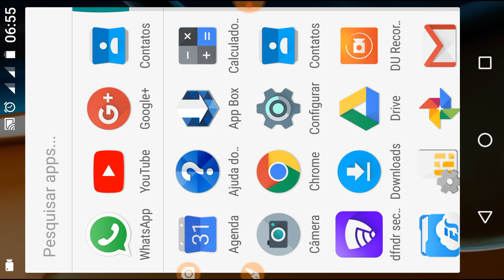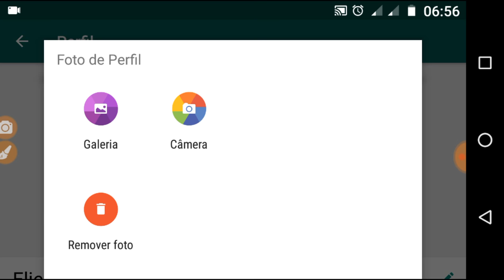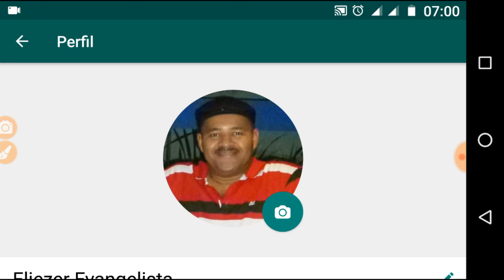Aprenda mudar a foto do perfil no WhatsApp.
Visitem, inscrevam-se, no meu Canal do Youtube, é livre pra todos.